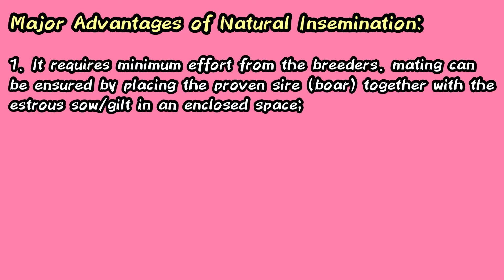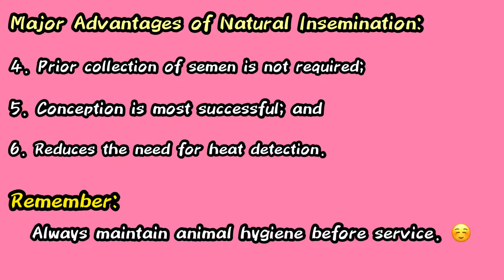Natural Breeding in Swine Production | Mini Vlog